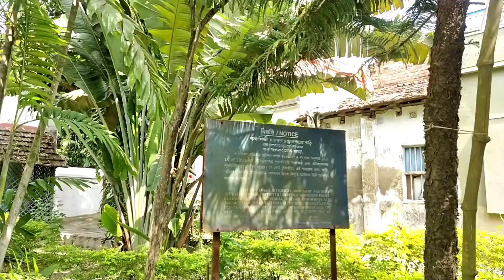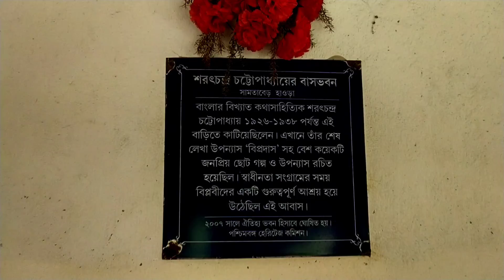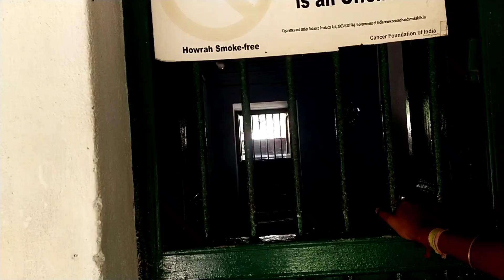Deulti || শরৎচন্দ্র চট্টোপাধ্যায়ের বাড়ি || samtaberi || weekend Tour Plan 2022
Deulti || Sarat Chandra chattopadhyay house in Deulti ||

কলকাতার পাশে একদিনের ভ্রমণ স্থান||
তো হঠাৎ সকালবেলাতে বেরিয়ে পড়লাম দেউলটিতে শরৎচন্দ্র চট্টোপাধ্যায়ের বাড়ি এবং রূপনারায়ন নদী যাবার উদ্দেশ্যে এই ভিডিওতে দেখতে পাবে শরৎচন্দ্র চট্টোপাধ্যায়ের ব্যবহৃত বিভিন্ন জিনিস ও তার বাড়ি এবং কবি যে সানি লেখালেখি করতেন সেই স্থান এবং তার বাড়ির ভিতরকার এর সমস্ত জিনিস আশা করি ভিডিওটা তোমাদের ভালো লাগবে কিভাবে যাবে সেটা ভিডিওতে বলা আছে বাগনান ক্রস করে দেউলটি ব্রিজের আগের ঠিক তার ব্রিজের কাজ এসে বা দিক থেকে সোজা চলে গেলি চলে আসবে শরৎচন্দ্র চট্টোপাধ্যায়ের বাড়ি
সময় সকাল ১০ টা থেকে দুপুর ১২ঃ৩০ পর্যন্ত খোলা থাকে ও দুপুর ৩:৩০ থেকে বিকেল ৫:৩০ পর্যন্ত খোলা থাকে যদি ভিডিওটা ভালো লাগে একটা লাইক আর একটি কমেন্ট করে জানাবেন ধন্যবাদ